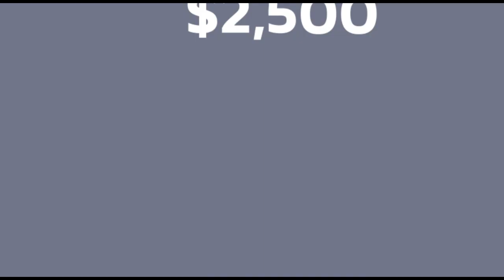Apartamento Remodelado, AMUEBLADO en ALQUILER.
Apartamento Remodelado, AMUEBLADO en ALQUILER en la 370, San Benito,
📏180mts
✔️ 2 habitaciones con A/C
✔️ Sala Familiar (Se puede convertir en habitación si de desea)
✔️ Área de Servicio Completo
✔️Bodega
🚙2 Parqueos

💵 $2,400